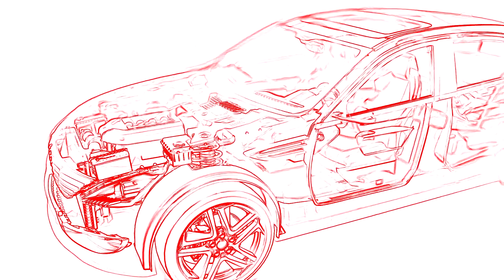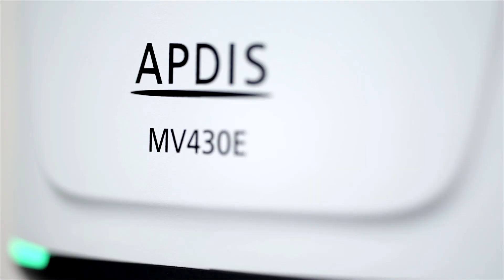Laser Radar Insights: Measuring Uniqueness, Ep. 4: Focusing on Precision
Welcome to our Laser Radar Insights series where Paul Lightowler, our APDIS Product Manager, takes you through a deeper understanding of the APDIS Laser Radar and its applications.

Our second Mini-Series focusses on measuring uniqueness with 5 short episodes.